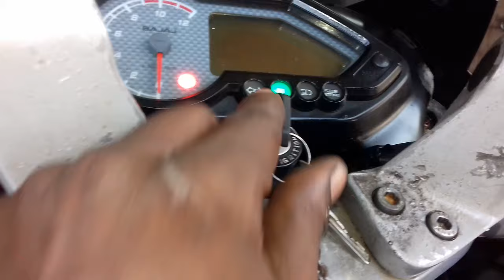Pulsar 150 cc का सेल्फ रिले और सेल्फ सही है या खराब है कैसे चेक करें इसकी जानकारी